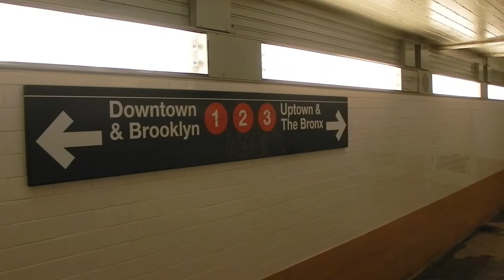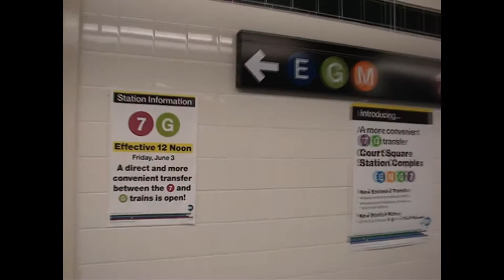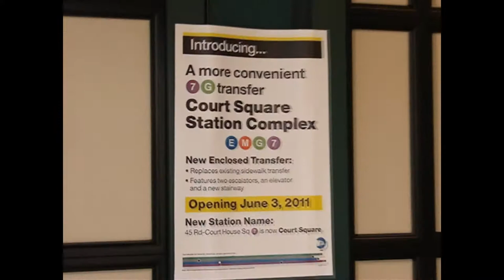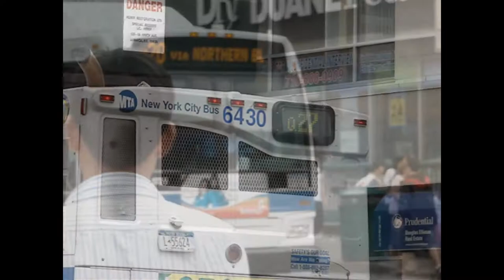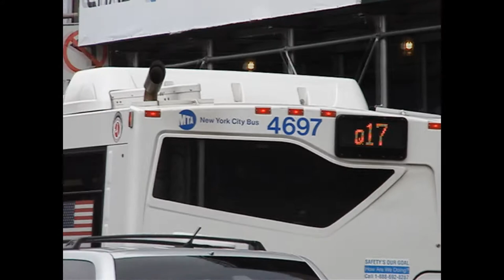MTA NYC Railfanning/Busfanning - June 12, 2011 (part 1)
Here is part 1 of various videos taken on June 12, 2011, featuring the 8th Ave & Queens Blvd Lines (A, E trains), the Broadway/7th Ave Line (1, 2 trains), some action at the 207th St Yard, the Crosstown Line (G trains), the Flushing Line (7 trains), and lots of MTA NYC Bus action at the intersection of Roosevelt Avenue & Main Street! Retired MTA NYC Orion International Orion 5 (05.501) and Nova Bus RTS-06 (T80206) buses are shown running, as well as MTA Long Island Bus units as they appeared before the bus company became known as NICE, and Dyckman St as it appeared during its renovation.